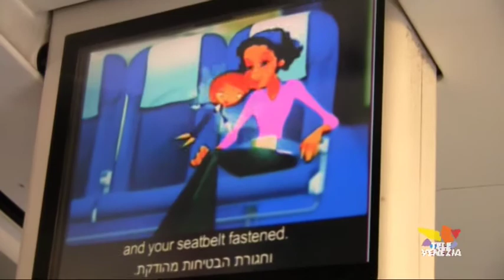Ponte dell'Immacolata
Una bella notizia:  in due giorni  il prezzo della benzina a Mestre è sceso del 10 % in media tenendo conto soprattutto delle pompe bianche che praticano  tariffe concorrenziali. Un bell'inizio per il ponte  dell'immacolata , anche se   sarà più povero del solito soltanto i su tre veneziani lo trascorrerà in vacanza